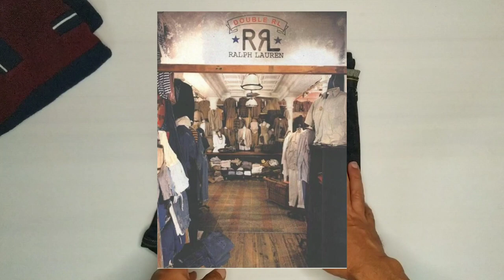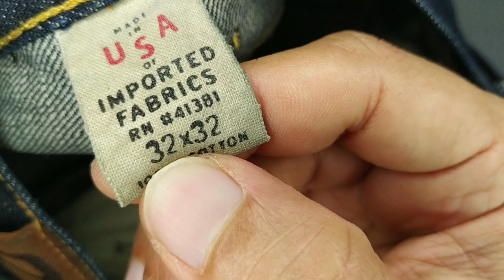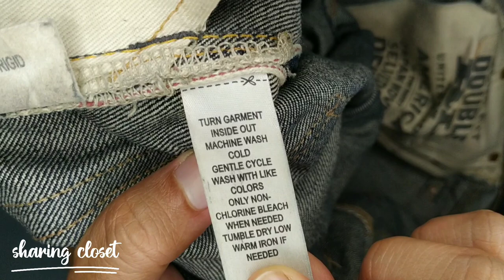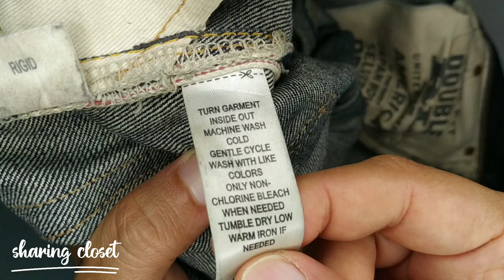Double RL Slim fit Selvedge denim Made in USA